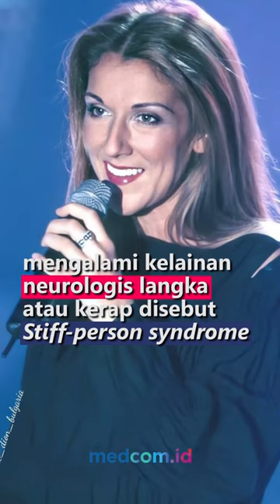CELINE DION TERKENA SINDROM NEUROLOGIS LANGKA, BERIKUT PENJELASANNYA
Penyanyi Céline Dion baru-baru ini mengungkapkan dirinya didiagnosis mengalami kelainan neurologis langka atau kerap disebut Stiff-person syndrome. Kelainan ini menyebabkan kejang otot yang parah dan menjadi alasan kuatnya untuk membatalkan pertunjukannya di musim panas. Sindrom tersebut kemungkinan disebabkan oleh sistem kekebalan tubuh yang secara tidak sengaja menyerang sel-sel saraf di otak dan sumsum tulang belakang. Sel-sel saraf ini biasanya akan membantu mengendalikan kontraksi otot. Orang dengan sindrom ini seringkali menderita diabetes tipe 1 atau kelainan autoimun lainnya, seperti vitiligo atau anemia pernisiosa. Perawatan sindrom ini mencakup obat penenang, pelemas otot, steroid dan imunoterapi.